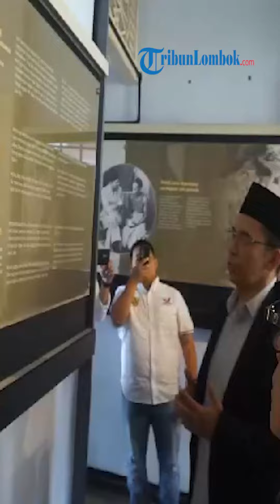TGB Teladani Perjuangan Bung Karno, Rumah Pengasingan Bengkulu Saksi Bisu Soekarno Ditempa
TRIBUN-VIDEO.COM, BENGKULU - Tuan Guru Bajang atau TGB HM Zainul Majdi mengagumi semangat perjuangan presiden pertama Indonesia, Ir Soekarno.

Menurut TGB, perjuangan pendiri bangsa seperti Bung Karno harus terus diteladani generasi penerus saat ini.